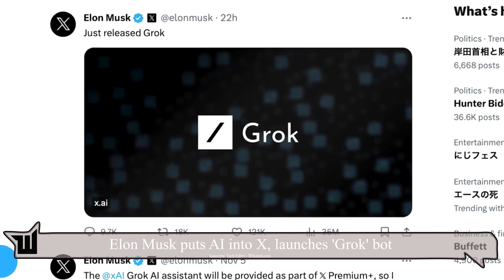Elon Musk puts AI into X, launches 'Grok' bot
Elon Musk's artificial intelligence startup xAI will be integrated into his social media platform X and also be available as a standalone app.